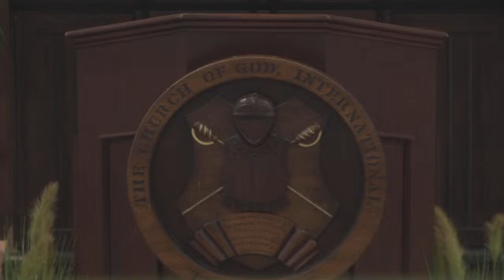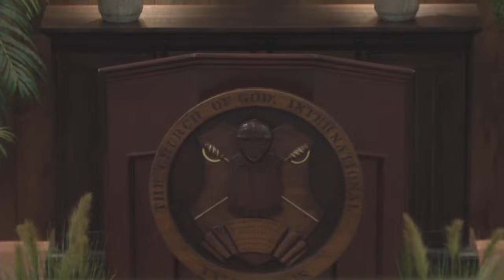Sabbath Service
LIVE from Medina, Ohio